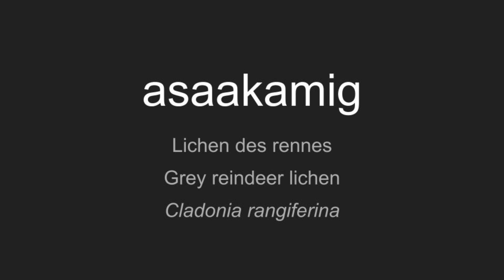asaakamig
Preservation of Anishinaabemowin and Plant Knowledge

Anishinaabemowin: Asaakamig
French: Lichen des rennes
English: Grey reindeer lichen
Scientific: Cladonia rangiferina

Explore the enhanced biodiversity reclamation trail to learn translations for native plant species using interactive signage in Anishinaabemowin, French, and English. Special thanks to Jade and Sandra from Wahnapitae First Nation for the audio recordings and translation assistance.